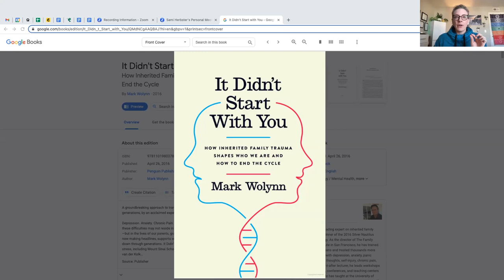#1 Book in 2022 - It Didn't Start With You, by Mark Wolynn | Dr. Sami Herbster, The Emotion Doctor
This was the #1 book I recommended in my practice in 2022!

Do you need help sorting through your stuff? Figuring out what is yours and what is not yours?Schedule a Discovery Call with Dr. Sami - The Emotion Doctor today!

Chapter by Chapter quick summary of the book: (17:54)

Author (Mark Wolynn) Lecture: (31:57)